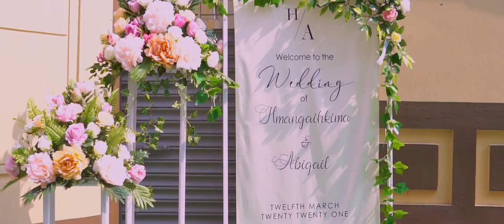MAMA weds ABIGAIL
12th March 2021, Friday 2pm a Tuikual Presbyterian kohhran biakin a Hmangaihkima (Mama) leh Abigail te inneihna official video.

Music in this video
Listen ad-free with YouTube Premium
Song
Good as You
Artist
Kane Brown